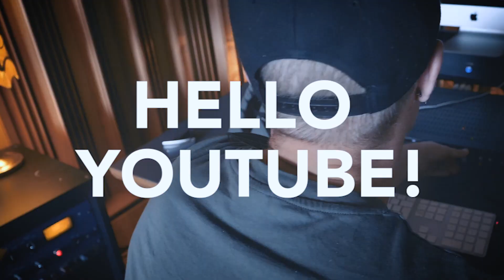Hello Youtube!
Loving Caliber is finally stepping up the YouTube game. Come hang out with us, if you dare!